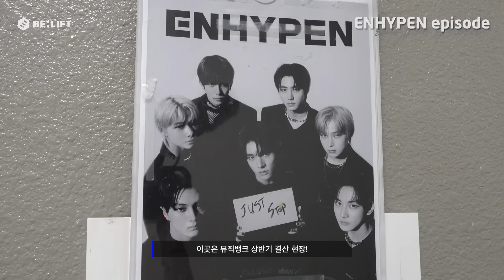[EPISODE] MusicBank 2022 1st Half of the Year Special Behind the Scene - ENHYPEN (엔하이픈)